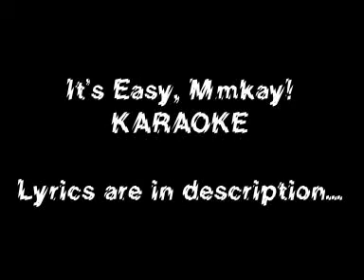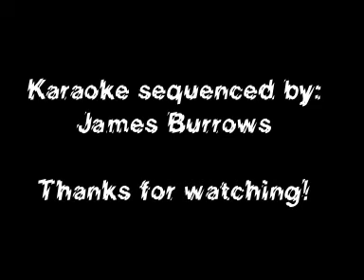South Park Karaoke - It's Easy, Mmkay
[Mr. Mackey:] There are times when you get suckered in
By drugs and alchohol and sex with women-mmkay
But its when you do these things too much
That you've become an addict and must get back in touch
You can do it Its all up to you-mmmmmkay
With a little plan you can change your life tooo-day
You dont have to spend your life addicted to smack
Homeless on the streets giving handjobs for crack
Follow my plan and very soon you will see-eeyy, its easy mmkay

Step 1: Instead of ass say buns, like "kiss my buns" or "you're a buns hole"

Step 2: Instead of shit say poo, as in "bull poo", "poo head" and this "poo is cold"

Step 3: With bitch drop the t because bich is latin for generosity

Step 4: Dont say fuck any more because fuck is the worst word that you can say

So just use the word mmmkay!

[Children:] We can do it its all up to us-mmmkay (mmmkay)
With a little plan we can change our lives tooo-day
Mr, Mackey: you can change it today
Everyone: We don't have to spend our lives shootin up in the trash
Homeless on the streets giving handjobs for cash
Follow this plan and very soon you will see-eey
Its easy mmkay!

[Mr. Mackey:] Step 1 Children: Instead of ass say buns,
like kiss my buns or you're a buns hole

[Mr. Mackey:] Step 2 Children: Instead of shit say poo,
as in bull poo, poo head and this poo is cold

[Mr. Mackey:] Step 3 Children: With bitch drop the t
because bich is latin for generosity

[Mr. Mackey:] Step 4 Children: Dont say fuck any more

[Everyone:] Cuz fuck is the worst word that you can say
[Children:] Fuck is the worst word that you can say
We shouldn't say fuck, no we shouldn't say fuck, fuck nooooo!!!
[Mr. Mackey:] Your cured, you can go!
Follow this plan and very soon you will saaay
Its easy mmmkay!
[Children:] It's easy mmmkay!
[Mr. Mackey:] It's easy mmmkay!
[Mr. Mackey:] It's easy mmmkaaaaaaaayy
[Children:] It's easy mmm
It's easy mmm
It's easy mmm
It's easy mmmkaaaay
[both finish at same time]
[laughing]
[Mr. Mackey:] Mmmkay
Mmmkay
Mmmkay